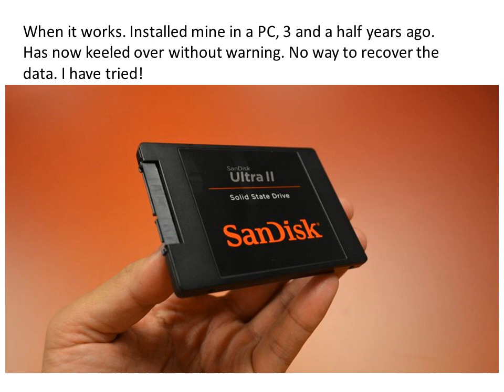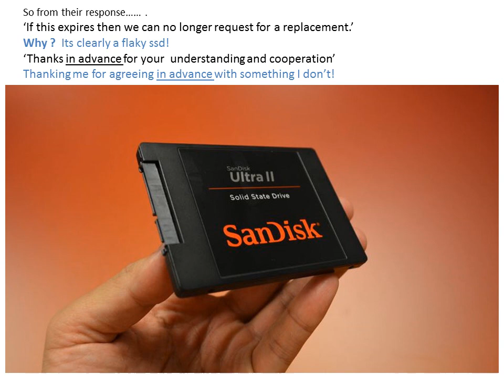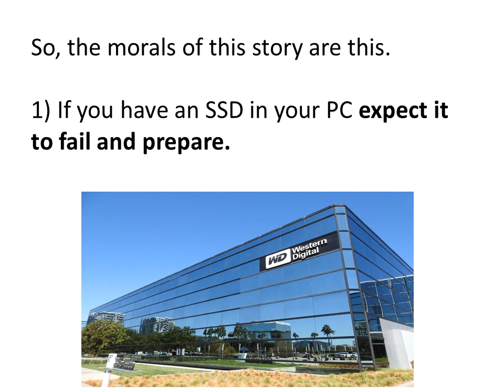Sandisk Ultra 2 SSD 480gb complete failure. Will not boot or be visible as a hard drive on any pc.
SSD's can fail. Sandisk Ultra 2's like mine can fail without warning.
Make sure to keep any files important you secure by having copies of them.
Macrium reflect is excellent and also FREE as a disk cloning software.